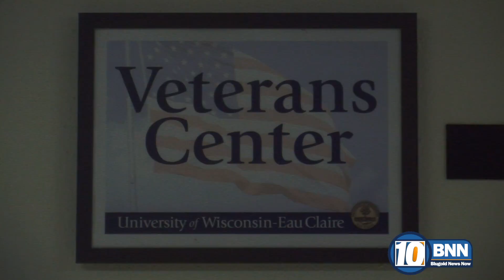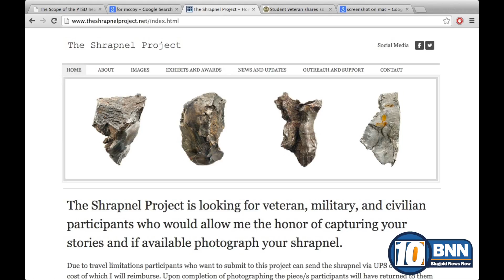Shrapnel Project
Description